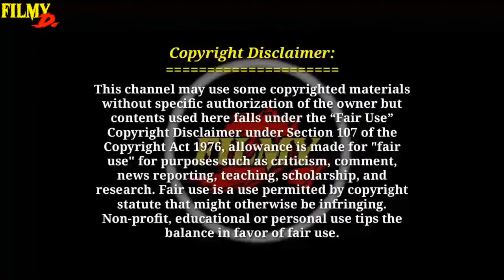A Quiet Place Part 2 (2021) Movie Explain In Bangla | বাংলা Explain | Filmy_Duniya.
a quiet place 2 movie story in bangla
a quiet place explain in bangla
movie explained in bangla
a quiet place 2 movie summarized in bangla
a quiet place (2018) movie explained in bangla
a quiet place 2 (2021) movie explained in bangla
a quiet place part 2 explained in bangla
a quiet place part 2,a quiet place movie explained in bangla
explain movie in bengali
a quiet place 2 movie
a quiet place movie 2
stream movies online
hollywood movies tamil
warner bros movies 2019
movie in tamil
netfilx movies
warner brothers movies
koren movie
tamil movies
luca movie review
saw movie story bangla
best movie explained in bangla
horror movie
english movies explain in bangla
movie explained bangla
han gong ju movie explained in বাংলা
hollywood movie explained bangla
movie explained
filmy duniya channel

Filmy Duniya.

We do not own all the material we're posting on this channel. If you are a copyright owner and want your work to be removed from our channel PLEASE contact us via email  or leave us a personal message here and we will remove your material right away.